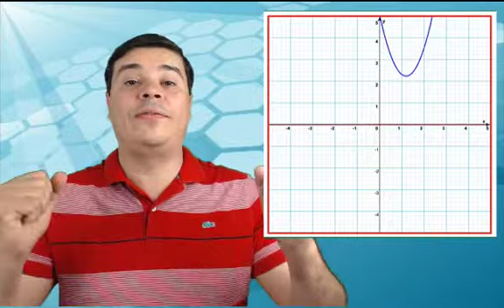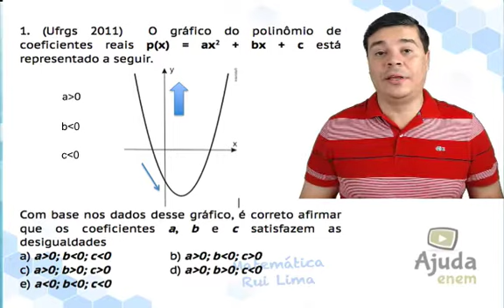FUNÇÃO QUADRÁTICA (Polinomial do segundo grau): Estudo dos Coeficientes (aula 4 de 6)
Aula 4 de Função Quadrática, estudando transformações no gráfico de uma parábola a partir de seus coeficientes.